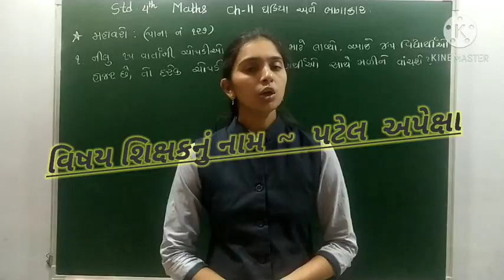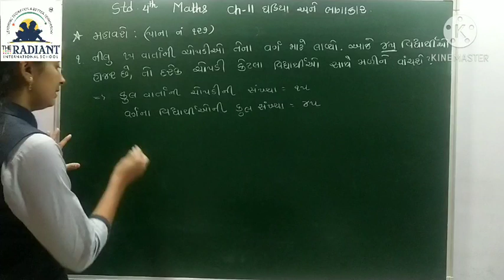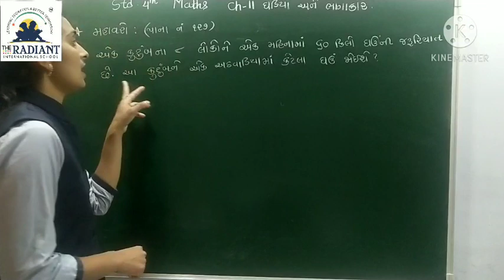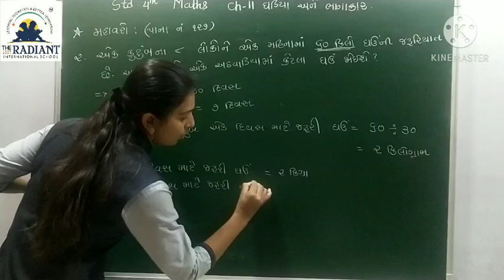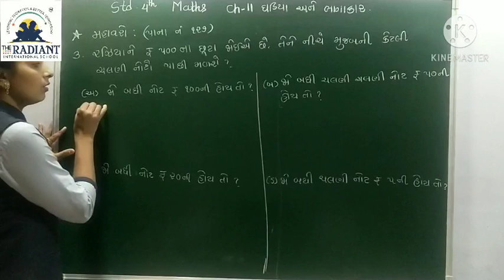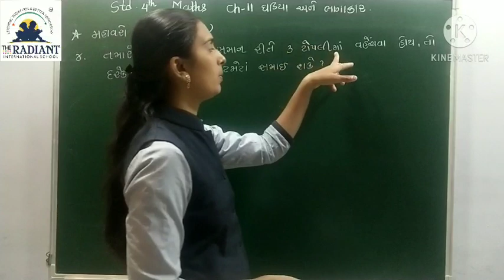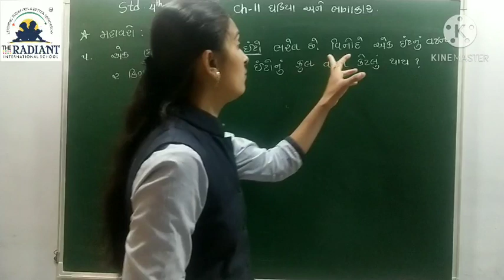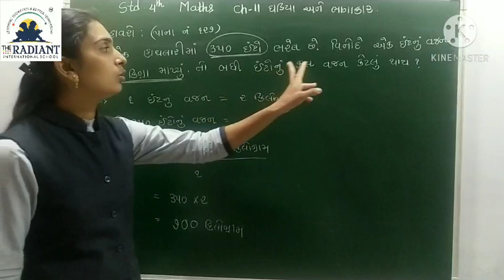GUJ MED STD 4 MATHS CH 11 ઘડિયા અને ભાગાકાર PART 9 mp4